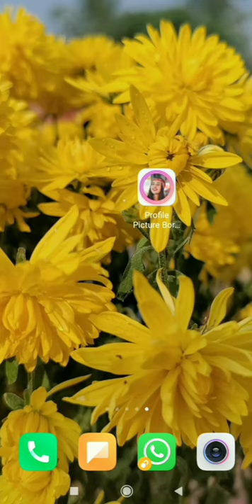Add Blue Tick On Instagram Profile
How to Add Blue Tick On Instagram Profile